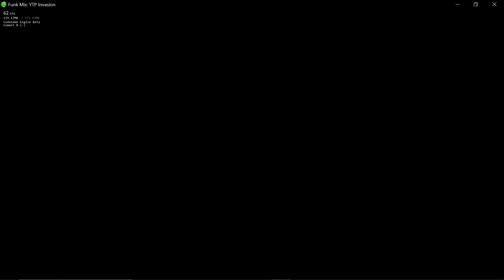Plummeting Assault (FC) - YTP Invasion V3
maro and lugi
...yea idk this song is good